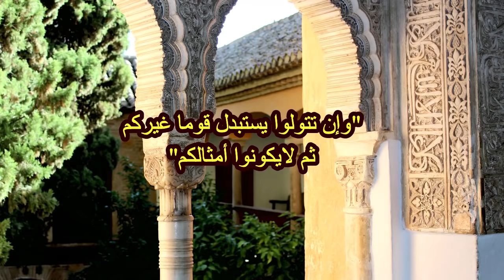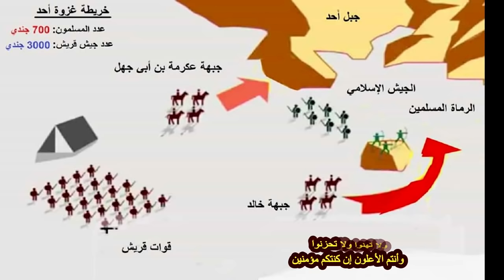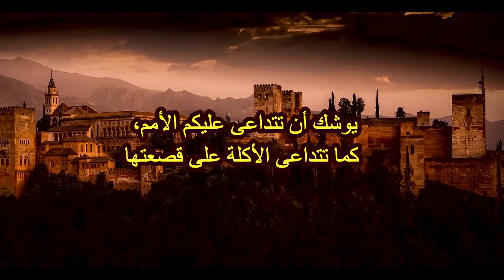سنة التداول بين الأمم .. ما هي وهل يمكن للمسلمين أن يحلموا بغذ أفضل ؟؟